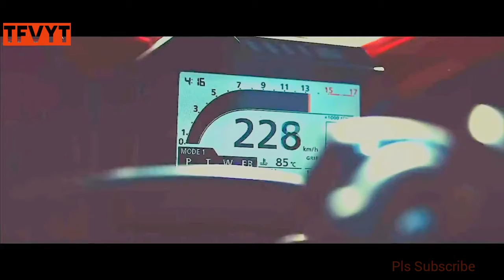2021 Honda CBR600RR R6 KILLER?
2021HondaCBR600RR Specs (Japanese model)

ENGINE

Type

Displacement: 599cc

Maximum power: 119 horsepower @ 14,000 rpm

Maximum torque: 47 ft-lbs @ 11,500 rpm

Transmission: Sixspeed constant mesh

Clutch: Assist and slipper

CHASSIS

Front suspension: Fully adjustable ShowaBigPiston Front Fork

Rear suspension: Linkage-assisted fully adjustable shock

Front tire: 120/70 x 17

Rear tire: 180/55 x 17

Front brakes: 320mm discs

Rear brake: 220mm disc

ABS: Standard

Rake: 24.1 degrees

Trail: 3.9 inches

Seat height: 32.3 inches

Fuel capacity: 4.8 gallons

Colors